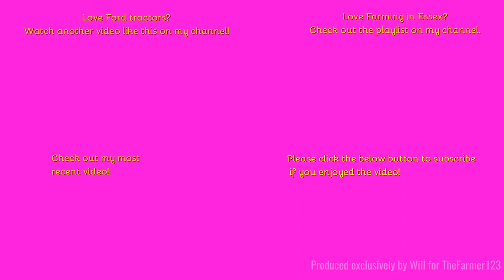Farming in Essex - Collecting Silage bales with Classic Ford 7810. [23]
Hello,
Apologies for the short video but something I don't often get to see this classic tractor picking up some silage ready for the winter.
Music in the video:
Outtro Music:
Comment Rules (Last Update: 12th June 2017):
1. Do not swear or be rude in the comments. Any comments that contain this will be removed by me. Equally if I decide there is an aggressive comment towards me or someone else, that will also be removed.
2. Use correct grammar and try to use correct spelling. I want the comments section to be presentable. If there is deliberate misuse of grammar and spelling I will not reply to the comment, More on this below.
3. Try not reply to everyone with their comments in each video, as I will do that but if you can help someone and I do not get there first than please do.
4. I am up for constructive criticism so if you have any for any video than please do leave it in the comments section and let me know and I will do my best to resolve this.
5 - NEW: NO fake comments, and by this I mean bots spamming me. I have had this in the past and it's not fun getting excited that you have a new viewer when it's actually just a bot. Any comments that contain this will be removed by me & flagged to YouTube for spam.
6 - No previous comments, and by this I mean copied & pasted comments that have been previously posted before and I have replied (If I have not replied at the time of post then fair enough, I will reply on the latest). There is no need for the same one comment, but on two videos to be posted twice. Not only does it waste my time answering it again but it waists yours too!
7 - No links to be posted in my comments due to safety reasons. If you want to show me a channel use that one if its yours or quote the name, not the link! Any comments that contain this will be removed by me.